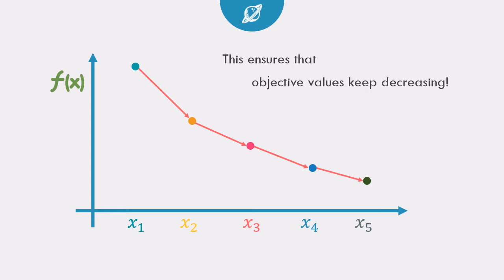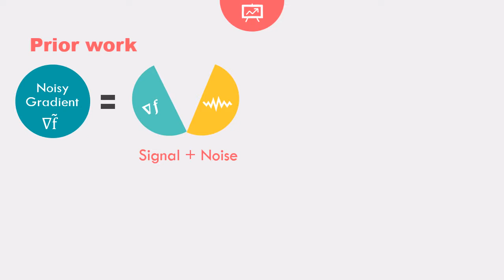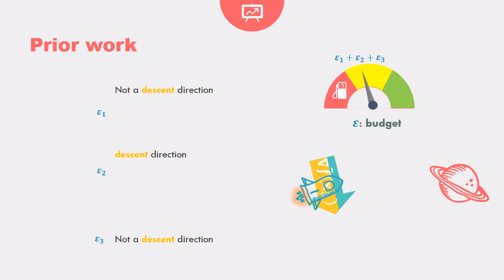Concentrated Differentially Private Gradient Descent with Adaptive per-Iteration Privacy Budget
Authors:
Jaewoo Lee (University of Georgia); Daniel Kifer (The Pennsylvania State University)